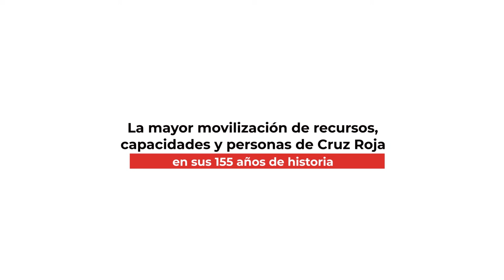Voluntariado frente al COVID2019: la historia de Antonio | Historias inspiradoras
Más de 39.500 personas se han unido como voluntarias frente al COVID19. Hoy os presentamos a Antonio que colabora en la sede de Cruz Roja en Villafranca del Bierzo, se encarga de preparar lotes de alimentos y medicación a personas vulnerables. ¡Gracias por tu labor!